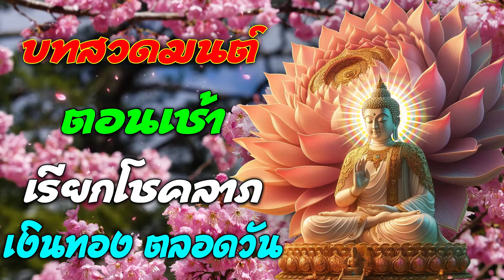บทสวดมนต์ตอนเช้า เรียกโชคลาภ เงินทอง ตลอดวัน พรมีมากมาย ฟังทุกวัน ได้บุญมาก ไม่มีโฆษณา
🙏บทสวดมนต์ก่อนนอน บทแผ่เมตตา อานิสงส์ของการสวดมนต์
🙏บทสวดมนต์ก่อนนอน นับเป็นวิธีหนึ่งที่ทำให้เรามีความสุขขึ้นได้ โดยที่ในแต่ละวันเราต้องพบเจอกับเรื่องราวมากมาย ทั้งเรื่องที่ทำให้ชีวิตเป็นสุข ไปจนถึงเรื่องราวแย่ๆ ที่ทำให้ชีวิตวุ่นวาย เมื่อกลับถึงบ้านเราต่างก็ต้องการเวลาพักผ่อน อยากนอนหลับสบายเพื่อลืมเรื่องราวแย่ๆ

🙏การท่องบทสวดมนต์ก่อนนอนจะช่วยให้เรามีสมาธิ จิตใจสงบ ผ่องใส อีกทั้งยังเป็นการแผ่ส่วนบุญส่วนกุศลที่ได้ทำมาในแต่ละวันให้กับเพื่อนมนุษย์ หรือสรรพสัตว์ต่างๆ บนโลก เมื่อเรามีสมาธิ จิตใจเย็นลง จะทำให้เรานอนหลับสบาย ตื่นเช้ามาจะรู้สึกสดใส พร้อมที่จะสู้ไปกับงาน หรือการเรียนได้อย่างมีความสุข

🙏ซึ่งใน บทสวดมนต์ก่อนนอน นั้นไม่ว่าจะเป็นบทใดก็ตามล้วนแล้วแต่มีอานุภาในตัวเองอยู่มากมาย อีกทั้งยังแฝงไปด้วยข้อคิดดีๆ ที่จะเป็นหลักนำทางให้เราดำเนินชีวิตในทุกๆ วันไปได้อย่างราบรื่น ฉะนั้น การสวดมนต์ก่อนนอนถือว่าเป็นเรื่องที่ดี ยิ่งปฏิบัติทุกวันก็จะส่งผลที่ดีในเรื่องของสมาธิ ปัญญา ทำให้ใจของเราสามารถพิจารณาเรื่องราวต่างๆ ได้อย่างละเอียด รอบคอบ และใจเย็นมากขึ้น

เริ่มต้นบทสวดมนต์ก่อนนอน ด้วยกันAventus ...🙏🙏🙏